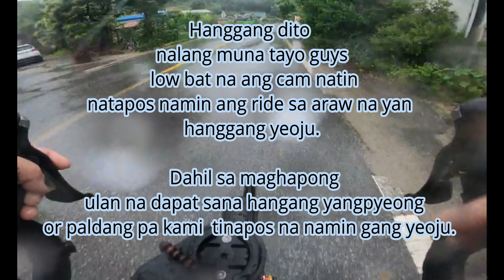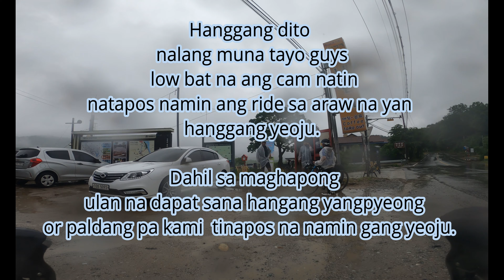MUNGYEONG TO YEOJU continuation part 3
Chungju to Yeoju Rainy Ride